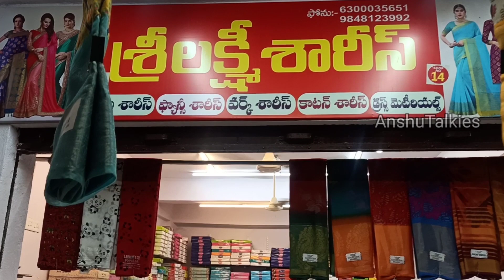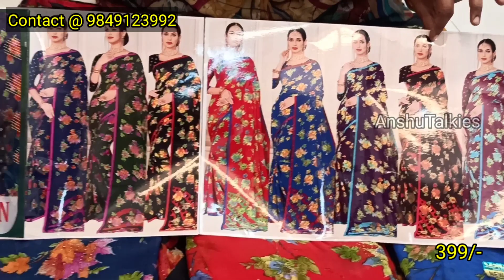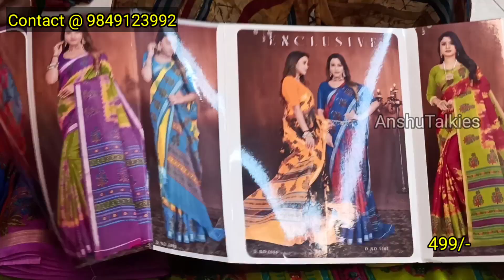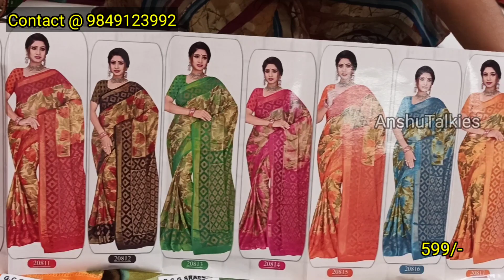గుంటూరులో అతితక్కువ రేటుకే ఫాన్సీ,డిజైనర్ శారీస్ కలెక్షన్ అన్నీ 600/-లోపే.ఒక చీర కూడ కొరియర్ చేస్తాం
Sri Lakshmi sarees,
ShopNo: 14,
City market,
Beside Vasavi market,
Mangalagiri Road,
Guntur